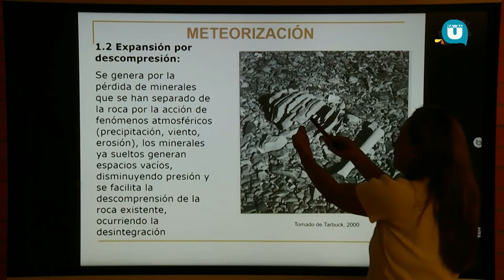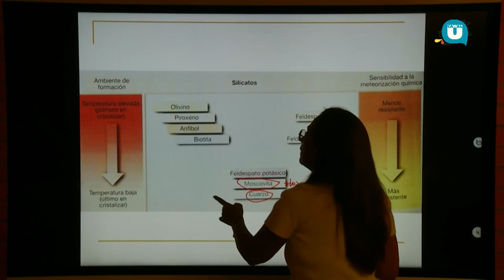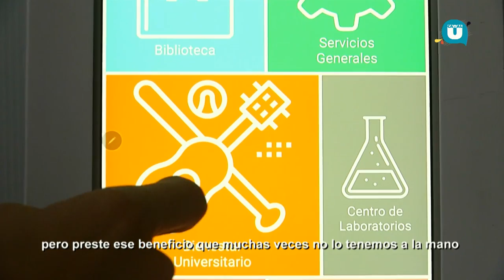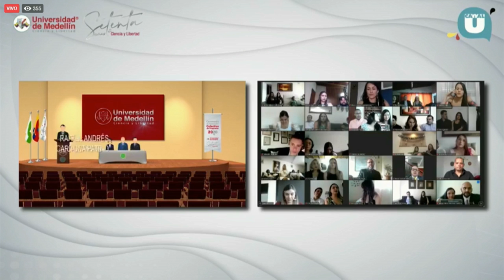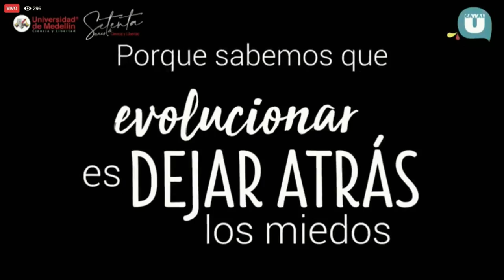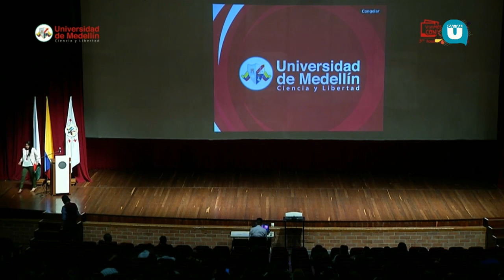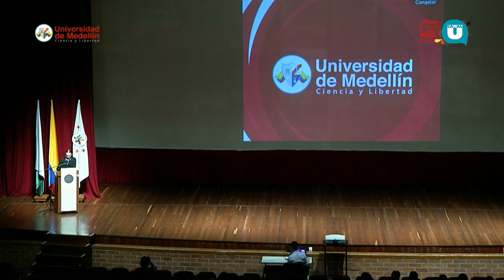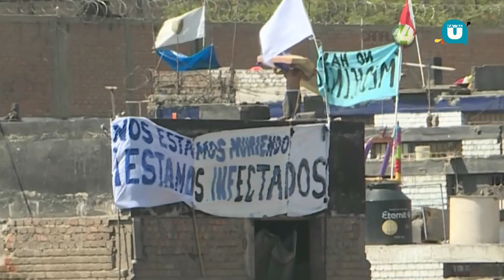Transmisión en directo de CanalUtv